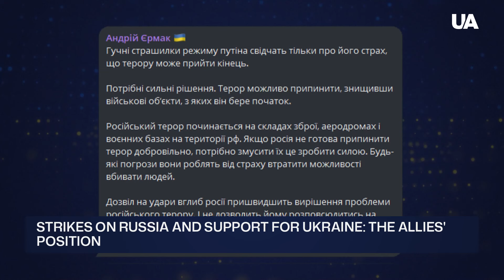Ukraine's Strikes on Russian Territory: Allies' Position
British Prime Minister Starmer has hinted that there may be changes to the issue of allowing Kyiv to carry out long-range strikes. According to Politico, specific steps could be announced at the next meeting of the UN General Assembly at the end of the month. A number of NATO allies are already supporting the move, while others point out that Moscow’s aggressive rhetoric in response to such actions only highlights Russia’s difficult position on the front lines.